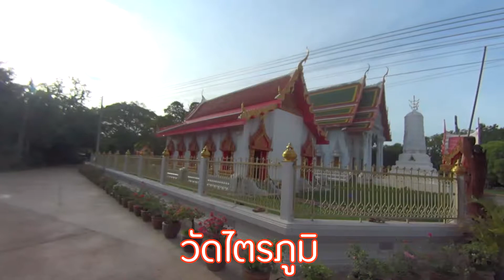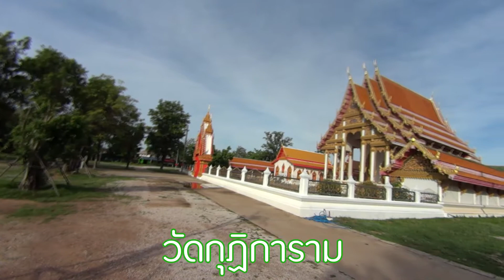พรานกระต่ายใน 3 นาที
ถ้าคุณมาเที่ยวอำเภอพรานกระต่าย คลิปนี้เป็นคำตอบของความสวยงามของสถานที่เที่ยวที่คุณจะได้ไป..

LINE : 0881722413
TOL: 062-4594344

Location
วัดไตรภูมิ

ศาลเจ้าพ่อถ้ำกระต่ายทอง

Music
Ikson - Paradise